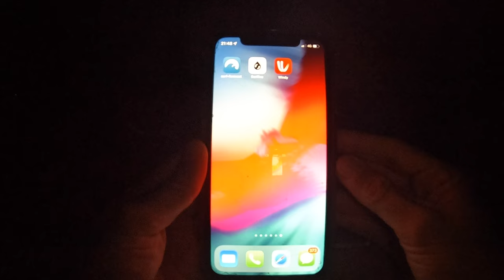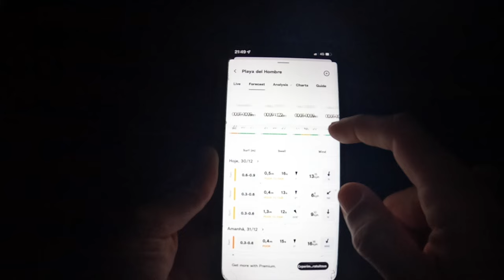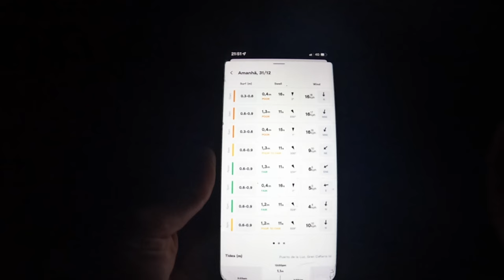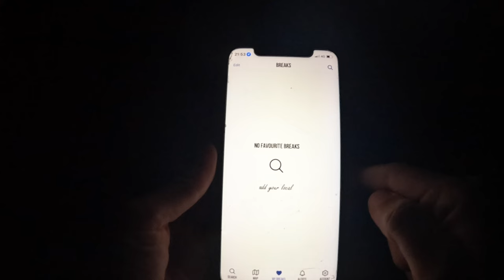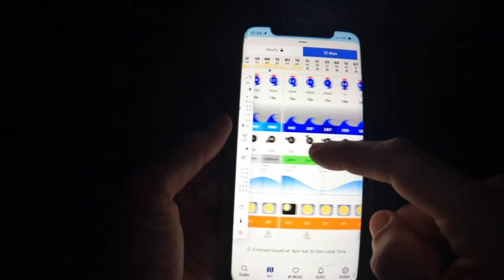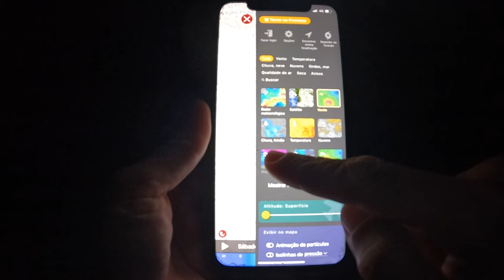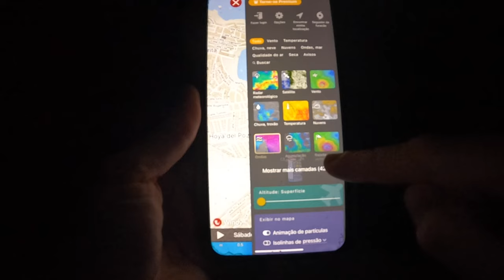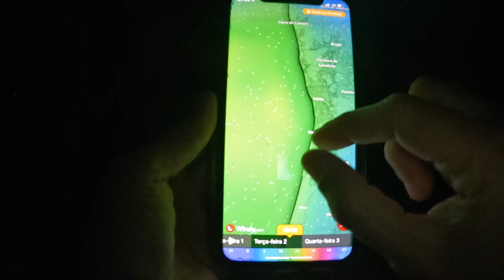2024 🔥 Melhores aplicativos para ver previsão das ondas e como usar.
Os aplicativos que uso  e como uso para saber a previsão das ondas.

*VLOGS*